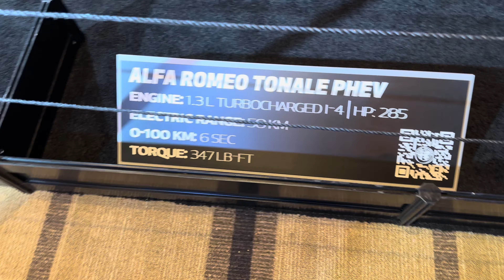Part 2 nice old, classics, and new cars